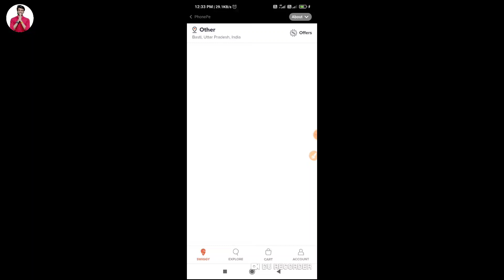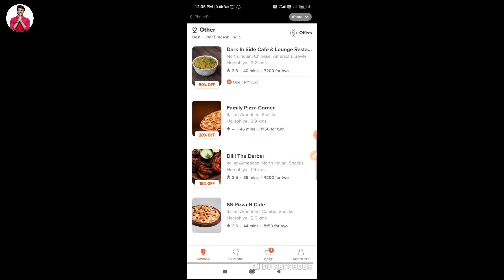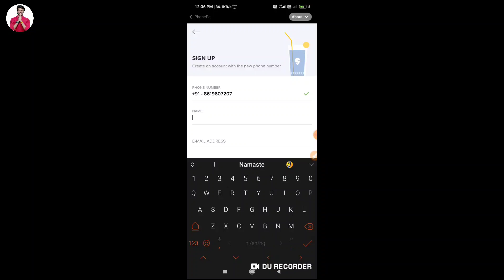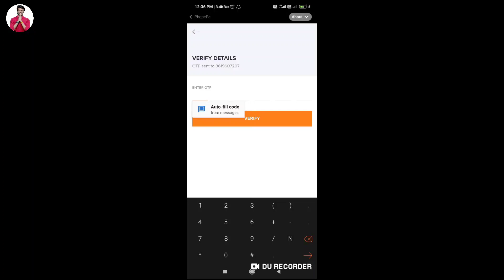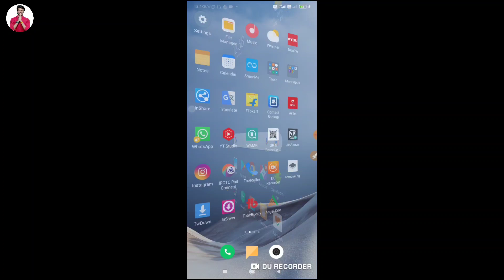How to order food from phonepe | फोन पे से खाना ऑर्डर कैसे करे online | pizza order in phone pe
Hello friend today I am describe that in this video how to order food from phonepe phone pe se khana Kaise order Karen online

Hero choubey